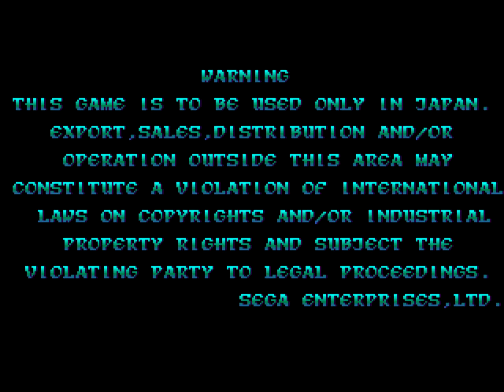アラビアンファイト / Arabian Fight 1991 DEMO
アラビアンファイト / Arabian Fight (Japan)　Sega 1991　収録Ver Mameppk0.150

アラビアンファイト

発売年：1991.02
開発元：セガ（AM2）　発売元：セガ
ジャンル：格闘アクション
コントローラ：8方向レバー+2ボタン
システムボード：セガ システム32
CPU構成[V60, Z80]　音源チップ[YM3438 (2), RF5C68]

1991年にセガからシステム32基板で出たライフゲージ制アクションゲーム。 内容自体はオーソドックスな格闘アクションだが、縦移動に従いキャラの大きさが拡大縮小したり、音声＆アニメーションが結構あったりで、当時のレベルとしてはなかなか凝った仕様である。 プレイヤーは4人のキャラクターから選択することができ、4人まで同時プレイも可能。全7ステージ。

ストーリー:
魔王サザビスにルラーナ姫がさらわれた！ 世界征服の野望を持つ魔王サザビスは、悪魔に魂を売り渡し悪の限りを尽くしていた。 その悪に敢然と立ち向かうシンバット、ラマーヤ、ゴルドー、ダッタの4戦士。 得意の魔法を駆使し、船上から魔王の城へと、戦いの旅が繰り広げられる。 姫を救い出し、魔王の手から世界を救え！
[出典：アラビアンファイト 業務用販促チラシ（セガ）]

An up-to-4 players beat'em up game with 4 selectable warriors who battle hordes of soldiers and mythical beings. Plenty of sprite-scaling action from foreground to background. This game consists all 7 stages.

- TECHNICAL -

Sega System 32 Hardware
Main CPU : V60 (@ 16.10795 Mhz), Z80 (@ 8.053975 Mhz)
Sound Chips : (2x) YM3438 (@ 8.053975 Mhz), RF5C68 (@ 12.5 Mhz)
Control per player: 8-way joystick
Buttons per player: 2
= Attack, Jump

- TRIVIA -

Arabian Fight was Released in January 1992 (even if copyright year is 1991), it was the fifth in the series of Sega's System 32 games.